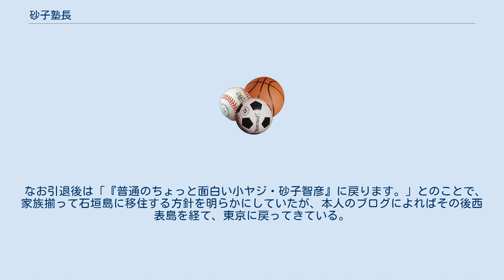砂子塾長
砂子 塾長（すなこ じゅくちょう、本名：砂子 智彦（すなこ ともひこ）、1964年11月6日 - ）は、東京都出身のレーシングドライバー。
 往年の名ドライバー、砂子義一の子として生まれる。
趣味はウェイクボードやスノーボード・スカイダイビング・ゴルフ等多彩である。
また愛犬家であり、スポーツランドSUGOで行われたレースの予選中にコースを横断した子犬が、保健所送りとなる前に引き取り『じゅく』と命名して愛育している。
 1985年の富士フレッシュマンレースでデビューし、その後全日本F3選手権やJSSを始めとする様々なレースカテゴリーに参戦する。
1992年からN1耐久（現スーパー耐久）に参戦、日産ピーズモータースポーツ／メンテナンス＆運営（現日産プリンス東京販売モータースポーツ室）から日産プリンス東京（チーム）としてスカイラインGT-R（BCNR33型）で1996年にスーパー耐久・クラス1でシリーズチャンピオンを獲得する。
この時のセカンドドライバーは福山英朗。
1997年からは全日本GT選手権（現SUPER GT）にも参戦するが、1998年5月に富士スピードウェイで太田哲也のフェラーリ・F355と衝突した際に重傷を負い、しばらくレースから遠ざかることとなった。
しかしリハビリに励んだことによって回復。
のちレース復帰を果たし、様々なカテゴリーでレースに参戦し続けたが、2008年シーズン終了をもってレーシングドライバーを引退した。
 テストドライバーや開発ドライバーとしても活躍する他、軽妙なキャラクターや話術から、雑誌記事の執筆やテレビ番組のレポーターなどでも活躍している。
また、雑誌記事の企画で「リア駆動男塾」を開催、その場で「塾長」と呼ばれていた事から、現在の活動名の由来となり、1999年にはスカイラインGT-Rユーザー有志によって、十勝インターナショナルスピードウェイの協力の下「GT-R砂子塾 in TOKACHI」が開催、これが発展して十勝・東京・関西において私的ドライビングスクール「砂子塾」を開催するようになった。
砂子塾のモットーは、『車をいかに安全に止められるか』である。
塾生に対しては、レース参加者はもちろんサーキットでのフリー走行でも『無事故・無違反・完走』を強く提言している。
十勝で毎年行われる十勝24時間レースでは、ピットウォーク時に北海道盲導犬協会と協力して募金活動を行うという側面も持っている。
 なお引退後は「『普通のちょっと面白い小ヤジ・砂子智彦』に戻ります。」とのことで、家族揃って石垣島に移住する方針を明らかにしていたが、本人のブログによればその後西表島を経て、東京に戻ってきている。
 2018年にはブランパンGTシリーズアジアにBMW M4 GT4でデビューするBMW Team Studieのドライバーに選ばれ現役復帰。
パートナーは木下隆之。
第5戦鈴鹿で優勝を飾っている。
 2020年はスーパー耐久シリーズにSS/YZ Racing with Studieで木下隆之と鈴木宏和と共に参戦。